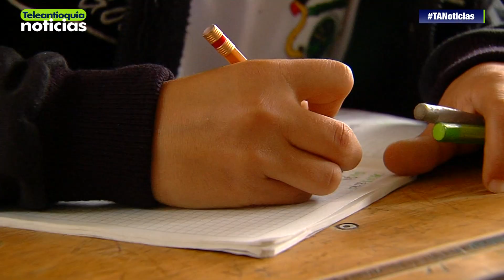Se reactiva la cátedra de historia en Colombia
Después de entrar en vigencia la ley, el Gobierno Nacional tendrá un plazo de seis meses para reintegrar la cátedra de historia y así promover la formación de una memoria que contribuya a fomentar la identidad nacional.

-Teleantioquia Digital-